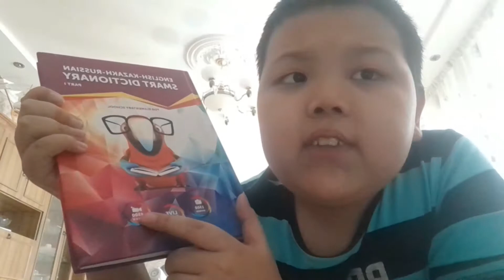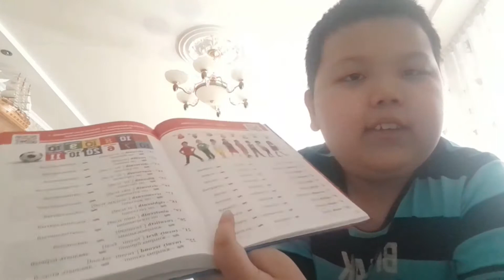31 Days Before School!